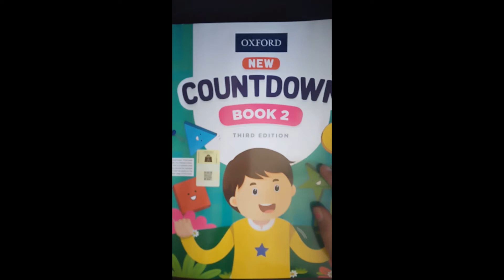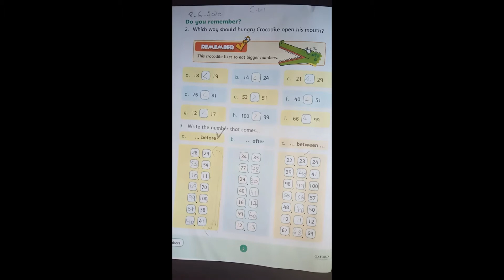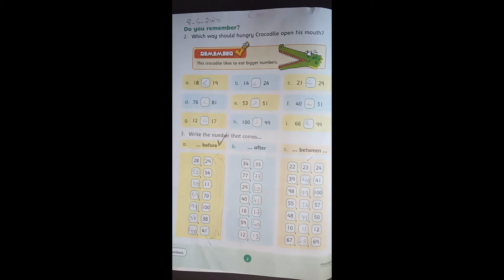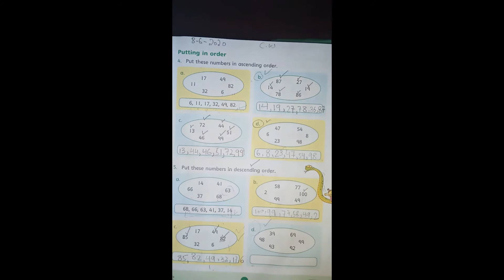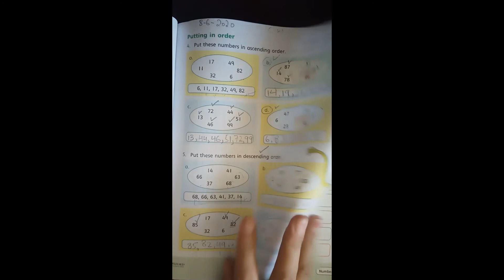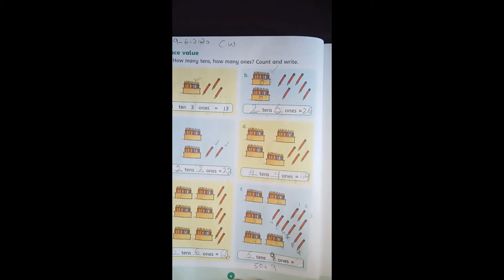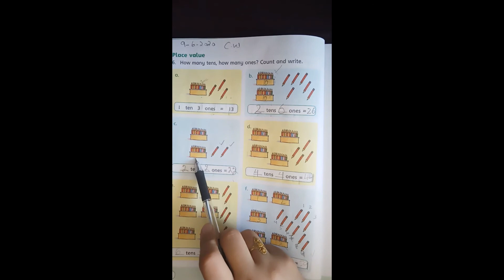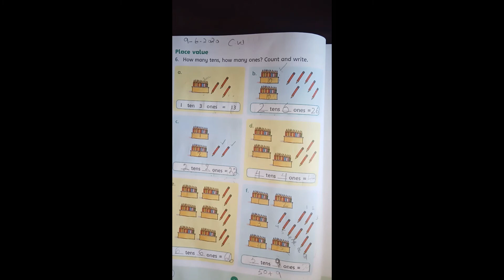Grade2 Math Lec1